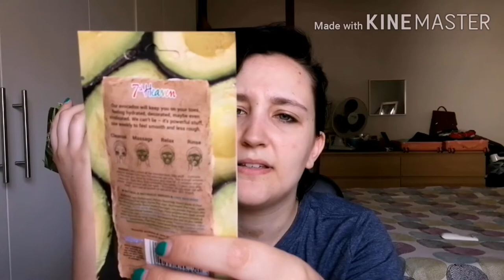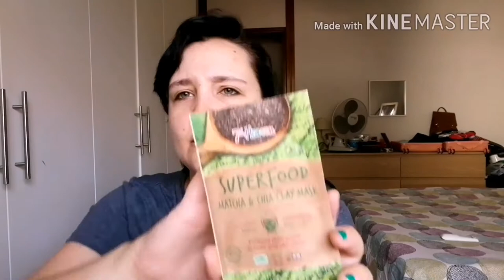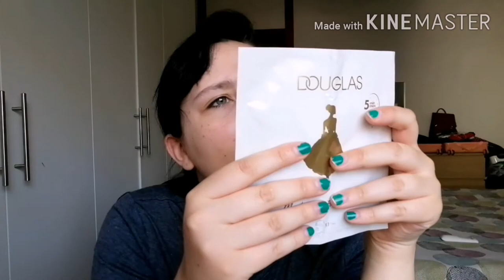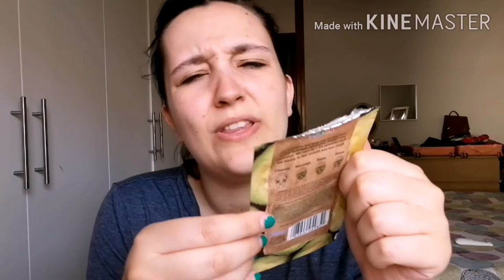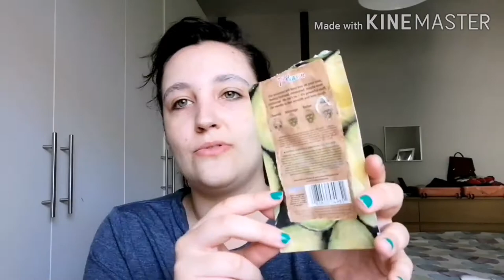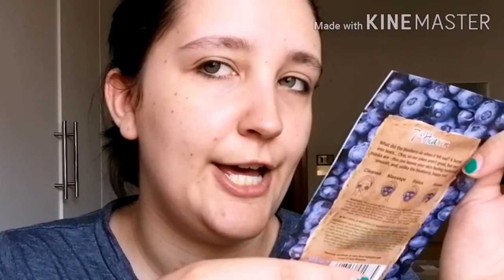1° video sulle MASCHERE viso! 😍 - First video about face masks! 😍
Primo video dedicato alle maschere viso! Ma soprattutto.. ci si diverte!!! 😁
Maschera giorno: Avocado
Maschera sera: Mirtillo
First video about face masks! But at first, funny moments! 😁
Morning mask: Avocado
Evening mask: Blueberry

Come sempre voglio ringraziare l'app KineMaster che mi permette gratuitamente di montare i miei video comodamente da cellulare! 🙏🏼❤️
As always, I thank the KineMaster app that has been helping me mount these days when I don't have a computer! 🙏🏼❤️